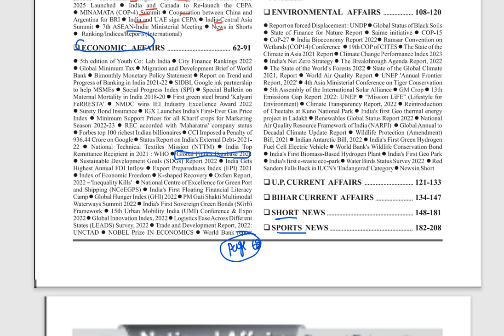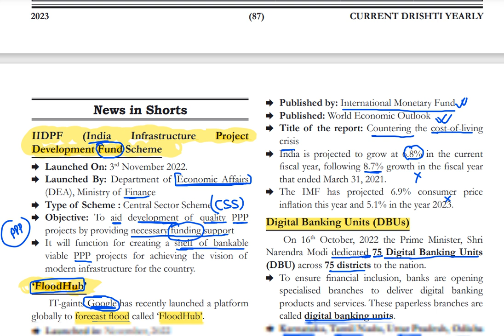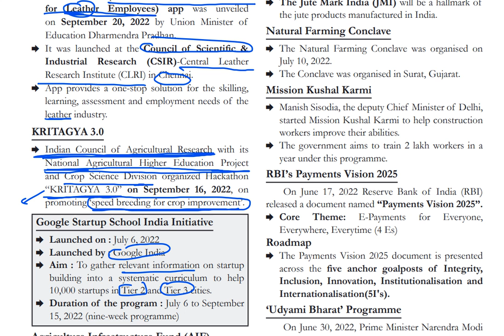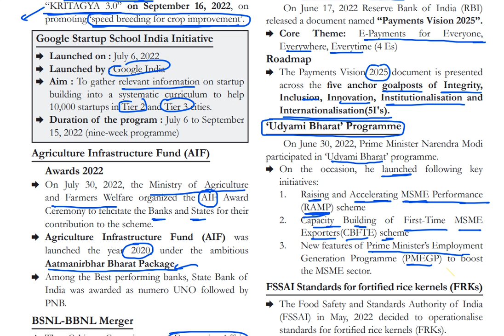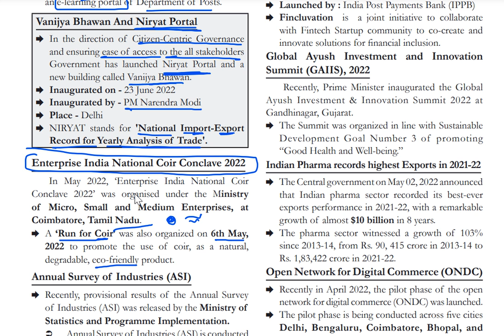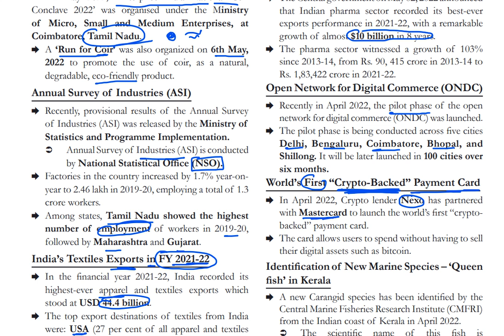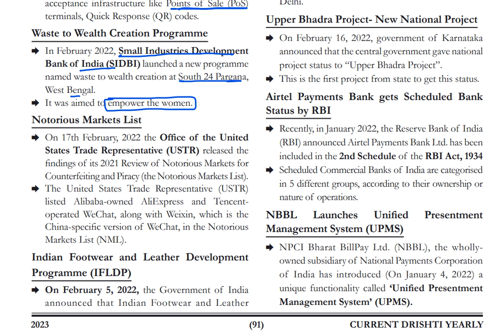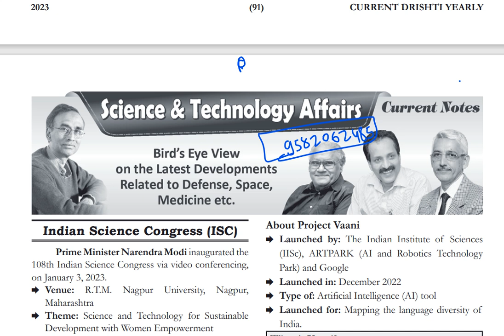Ghatna Chakra EYE dhristi -Economic current affairs -part 15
1. 69th BPSC PT and MAINS course (HINDI +) ENGLISH )

2. New SSC CGL course  Tier 1 and tier 2

3. UPPSC PT course for 2023.

5. Ghatna Chakra preview (purvavlokan) - ALL subject-20000 MCQ

6. NCERT (6th-12th ) Course

7. complete GS course  (book wise - crown + ncert summary )

7. Objective courses - Lucents + Rakesh yadav